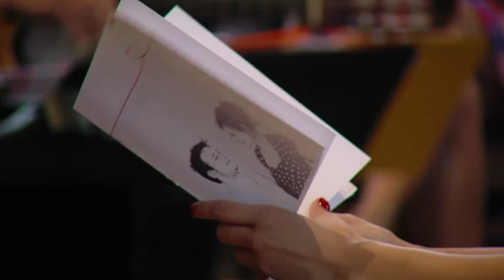Trouw Jordi&Wendy 18mei 2012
Een realisatie van Cinestudio I Kristiaan Sauter 'Same Day Edit'.